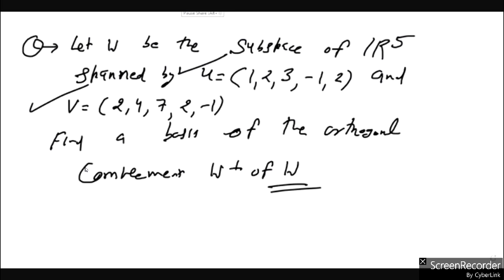linear algebra lecture-90